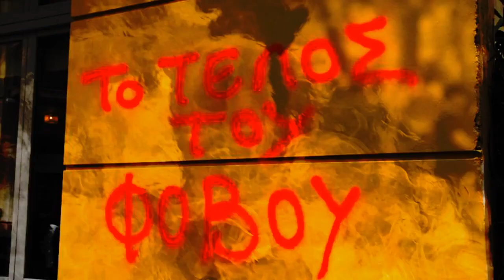Ifigenia Atkinson - Hometown Glory (Flipside remake)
Enjoy my new song (remake) and video clip,based on the creativity of all the crew.which i thank from the bottom of my heart,for appreciating and believing in my ideas and dreams in music.
Ifigenia Atkinson performing Hometown glory (remake by Flipside)
Director:Antonis Sotiropoulos
Directing Assistant:Unkle Jerry
Styling:Kostantinos Mitrovgenis
Athens 2012